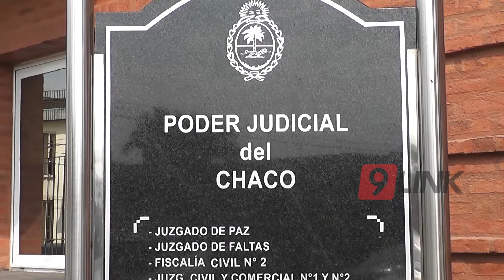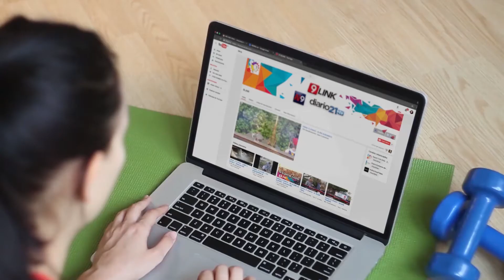C9 - Sin novedades en el caso Maira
CASO MAIRA: SIN NOVEDAD - VILLA ANGELA
REUNIÓN DE DDHH Y LA JUSTICIA POR LA CAUSA
La Comisión de Derechos Humanos de la Cámara de Diputados cuyo Presidente es el diputado Orlando Charole y el Procurador General del Chaco. Se reunieron junto a la madre de Mayra Benítez  y su abogada.
ANTONIA MORAN,ORLANDO CHAROLE,DR.JORGE CANTEROS